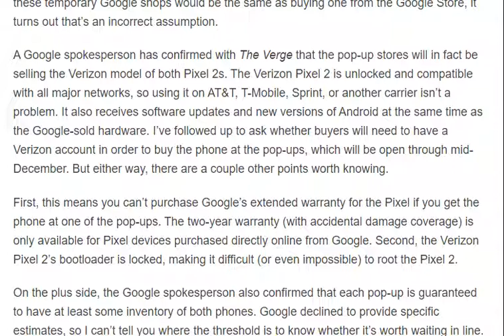Google is selling Verizon version of the Pixel 2 at pop up stores [ tech ]